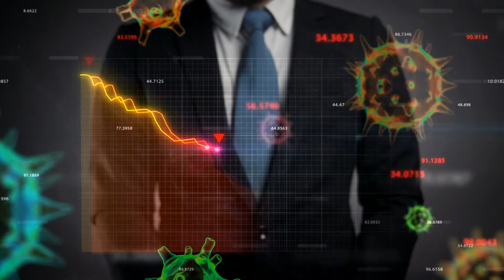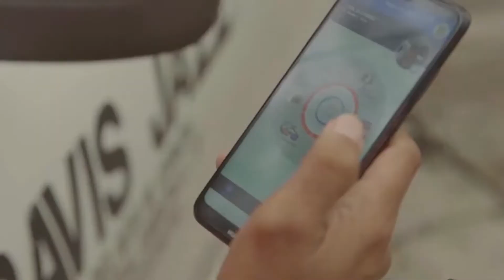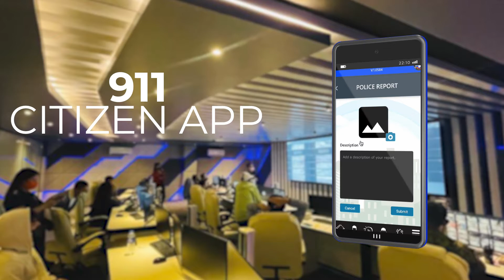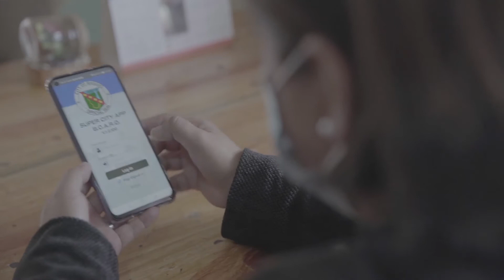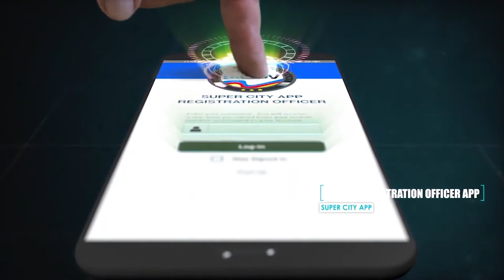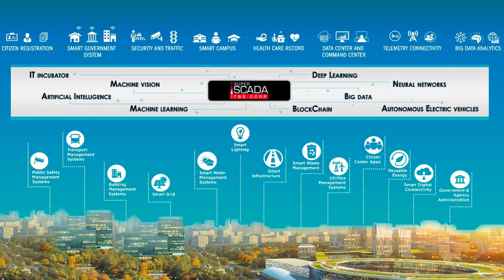The Smart Cities of the Philippines 2022 - ITBS Smart Country Ecosystem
When the world was confronted by an invisible enemy, it changed our way of life, the way we live, the way we relate with one another.

In order to survive in the new norm we needed to adapt, innovate, create, imagine and, as what your theme suggests, reimagine.  As they say, necessity is the mother of invention.  There is a need to change the way things are managed and governed and to elevate the city into an unbreakable and resilient “smart city”.

What then is a “Smart” City”?  What comes to mind is a futuristic city run by Artificial Intelligence (Ai) with smart buildings activated by voice controls, or license plate recognition cameras that capture traffic violators.  A smart city is all these and more.  It is a way of life.

Smart cities operate at their best when a people-centric approach is taken allowing technology to work for and on behalf of the users especially the poor.  It should bring the digital divide closer to benefit those who have less in life and give them the opportunity to improve their current state.

However, there are overwhelming odds working against its full realization such as the novelty of its concept, the technology, the skills and the cost associated with its implementation.

Cognizant of these challenges, our company the ITBS INFORMATION TECHNOLOGY BUSINESS SOLUTIONS, wishes to offer its fully homegrown and copyrighted SMART COUNTRY ECOSYSTEM as a service to any city who aspires to transition to a smart city without having to contend with the overwhelming odds associated with it, principally the cost.  In fact, it was during the pandemic that we signed up with the cities of Baguio, Tarlac, Pasig, Pasay, Lipa, Trece Martires and over a dozen more in a move to remove the complexities of governance using the same business model.